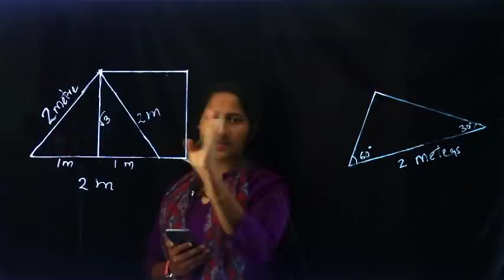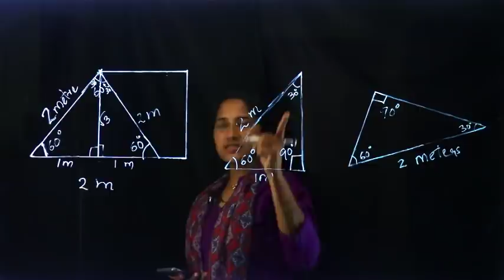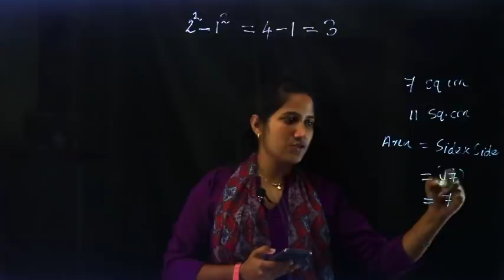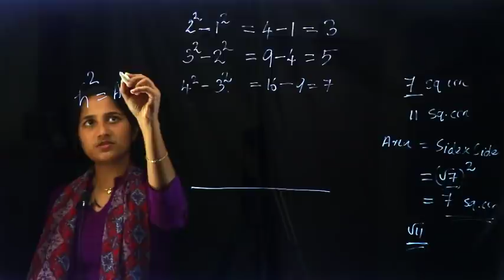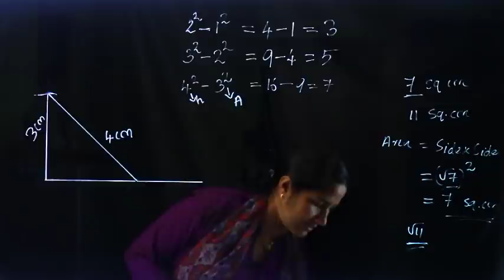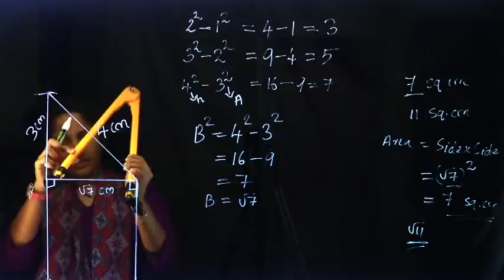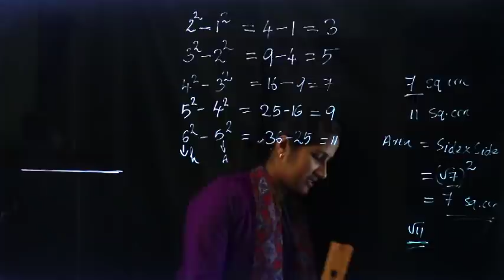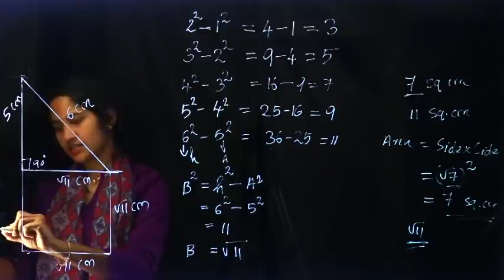Class 9 | Mathematics | Chapter 4 - NEW NUMBERS | SCERT Kerala Kite Victers | Part 4 | Aleena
Class 9 | Mathematics | Chapter 4 - NEW NUMBERS | SCERT Kerala Kite Victers | Part 1 |

Play List :-
Play List :-

Online Chalkboard